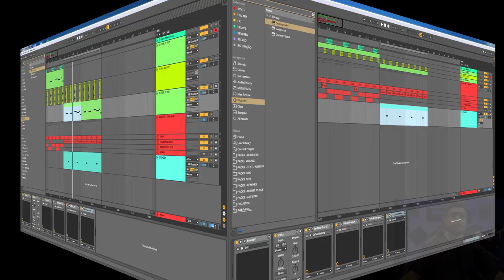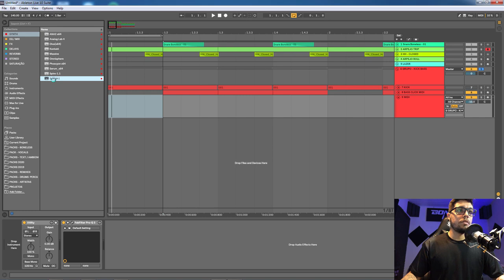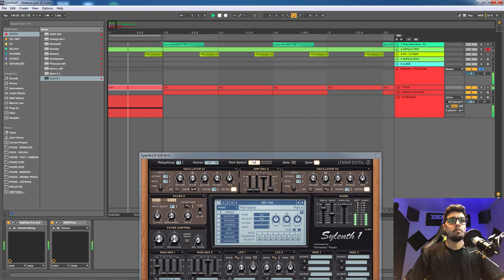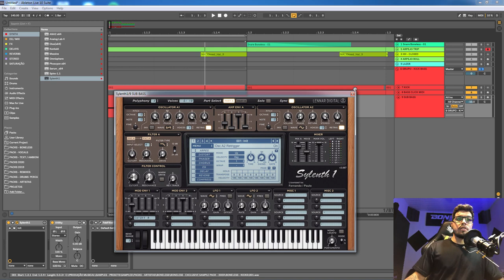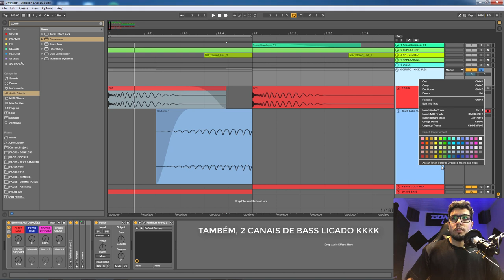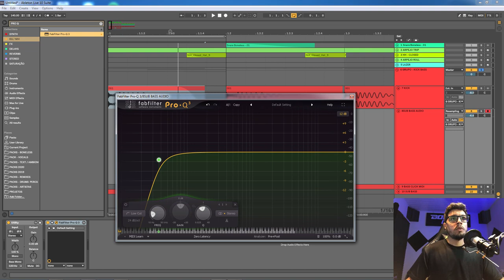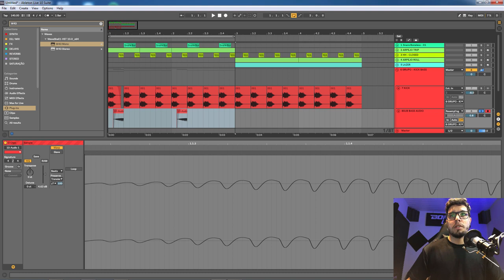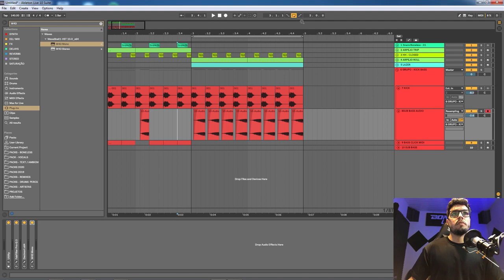Episódio 13 - Como fazer Sub-Bass no Sylenth1 - Aprenda esta técnica!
No episódio 13 da nossa maratona com o mestre Boneless, você vai aprender a criar um sub-bass irado no Sylenth1. Depois que você aprender essa técnica, você vai querer usar sub-bass mais vezes porque o resultado é irado!

Se você quiser aprender a produzir Psytrance com o Bôneless, entre agora no PME-Club no link abaixo.